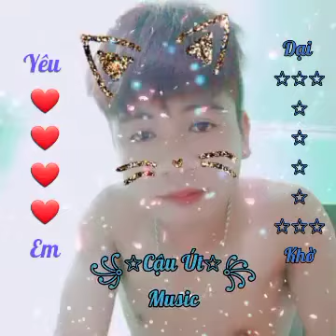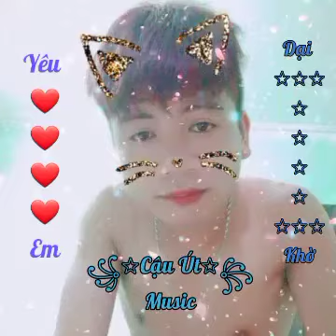Yêu Em Dại Khờ | Lou Hoàng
Bài hát: Yêu Em Dại Khờ
Ca sĩ: Lou Hoàng

Thức trắng đêm nay
Có lẽ do anh đang say
Biết nói cho ai nghe đây
Bởi vì không còn được bên em mỗi ngày
Mình từng hứa sẽ vượt qua
Vậy mà kết thúc rời xa
Cớ sao anh cứ mong chờ
Vì anh đã yêu dại khờ
Từng cùng nhau đi qua giông bão
Nhưng không còn thấy nhau khi mưa tan
Tại vì sao tình yêu luôn khiến cho mình
Mãi tin vào một giấc mơ
Ngày em quay lưng bước đi
Mưa rơi ướt nhòe lên trên khóe mi
Vì khi yêu chẳng cần lý trí
Mặc kệ con tim làm điều vô lí
Đừng trao nhau ân ái nhạt màu
Đừng để trái tim cứ mãi u sầu
Có đôi khi mệt quá và muốn rời xa
Hãy nhớ lí do vì sao hai ta bắt đầu
Lời chia tay không nói thành lời
Và em cũng đau khi ta xa rời
Phải không người ơi?
Lệ rơi tim anh chơi vơi...
Vì anh đã yêu em dại khờ, dù bơ vơ...
Tình yêu ấy mãi không phai mờ
Anh luôn tôn thờ
Chẳng thể xóa đi những vui cười
Ngày nào bên em
Càng không muốn tương lai
Yêu người nào khác em
Vì anh đã yêu em dại khờ
Đã yêu em dại khờ

Thời gian qua nhiều phong ba
Làm cho ta tự gây ra
Điều buồn bã lại cãi vã rồi chia xa
Vô tình giọng em vang lên
Vậy nếu không nói gì thêm
Thôi từ nay nên quên tên
Stop it thôi đừng nói nhiều thêm
Giờ quên được chưa
Bây giờ đã quá trễ
Để có thể quay lại yêu lần nữa
Tạm biệt tất cả những lời hứa dối trá
Những gì đã trôi qua
Tấm hình cũ đôi ta
Xóa sạch hết phôi pha
Có đôi khi mệt quá ta muốn rời xa